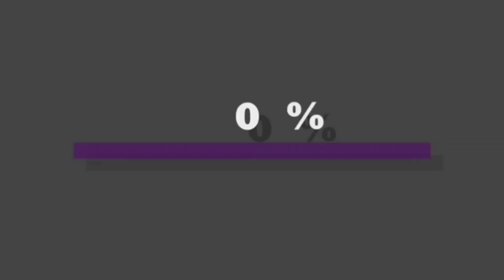DIY...PaperBag (Mini) 🛍️🛍️🛍️🛍️ Valentine Day